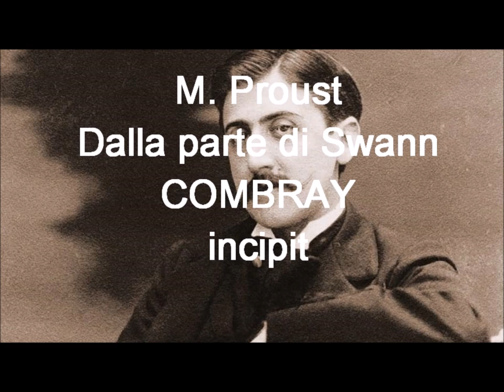01 - Dalla parte di Swann di M. Proust - Combray - incipit